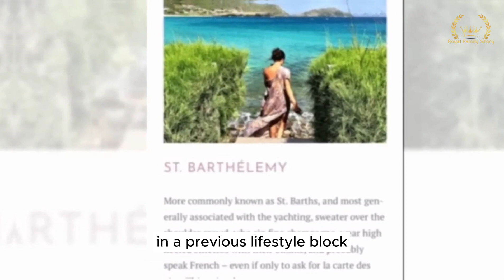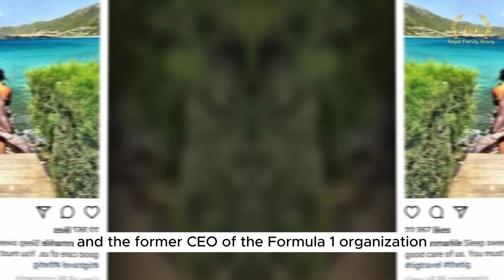Pippa's Husband Says Meg Was A St. Barths Yacht Girl And Tried To Lure Him In Eden Rock Hotel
A source told the Sunday Mirror newspaper the documentary will be a joint project between Netflix and the couple’s own Archewell

“The cameras will follow them as they visit compounds and share medical education.